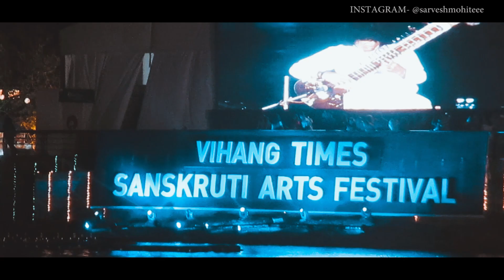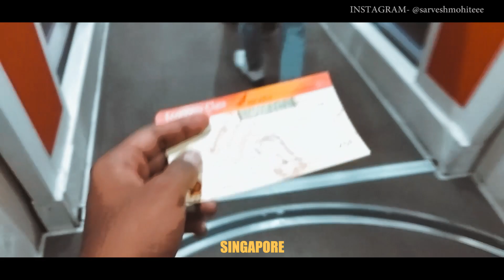MY YEAR 2018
Hey this is Sarvesh Mohite & this is my one year journey on YouTube.

Run away- Galantis

RIP TO OUR BRAVE SOLDIERS